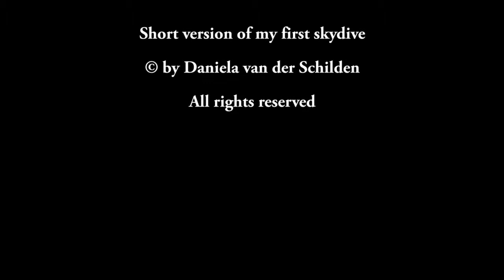Short version of my most dangerous and exciting day of my life: skydiving from 4000 meter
My first skydive from 4000 meter/ Kurzfassung des Tandemsprungs bei Skydive nuggets von 4000 meter hoch
Skydive from 4000 Meters
© by Daniela van der Schilden